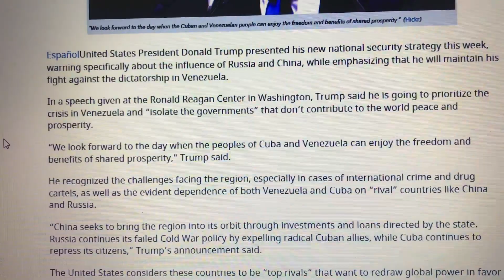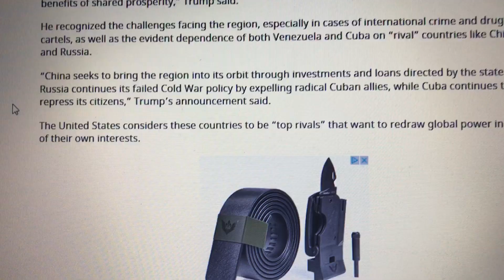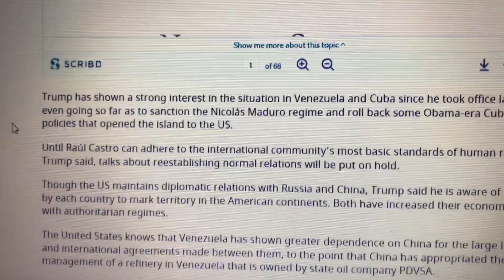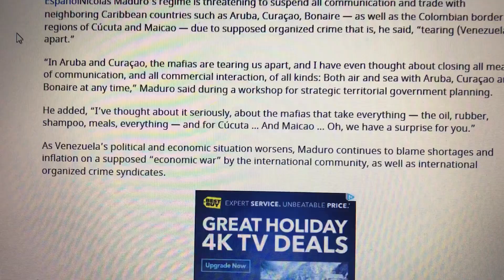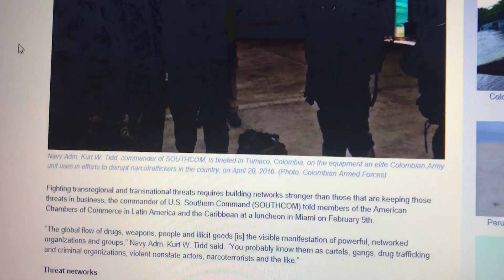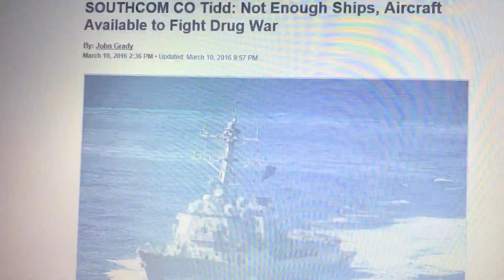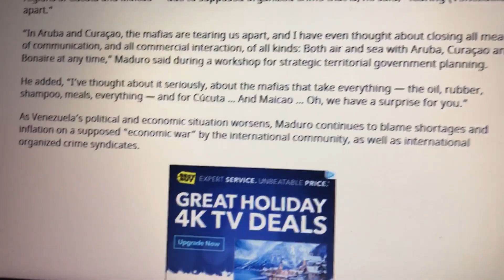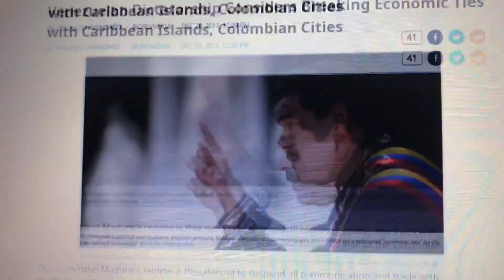12/20~INVASION PHASE II BEGINS..PANAMA IS LOST..! ADMIN NOW ADMITS WE WERE RIGHT!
Too little too late...Administwitter.